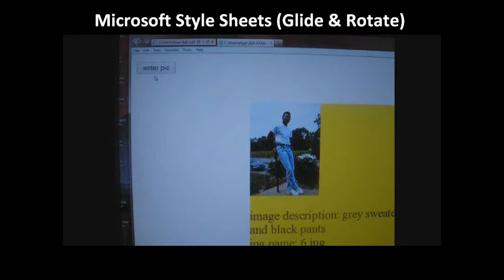"JavaScript, Microsoft Style Sheets with Glide, Rotate, and Transitions Plus CSS" by Kenny L Keys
Example of Microsoft Style Sheets combined with CSS.  This example shows rotation of division tag and contents within; it shows glide, and you'll see CSS styles, which includes background colors, text, fonts, etc.  Also, JavaScript is included.